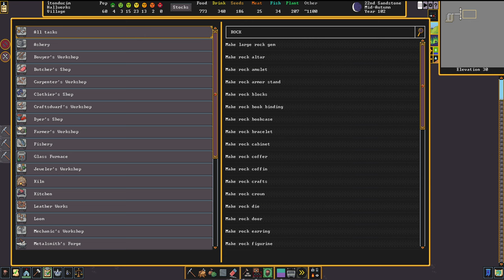TEMPLO DO DEUS DA MORTE - Dwarf Fortress (2024) #14 - Gameplay PT BR